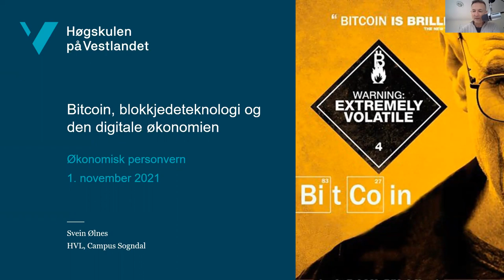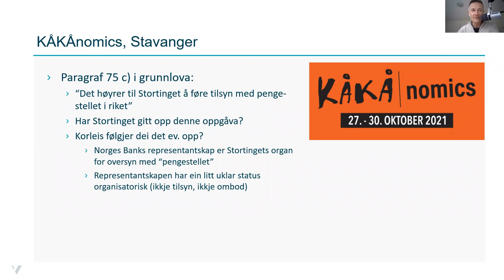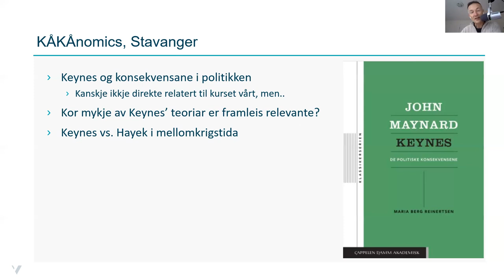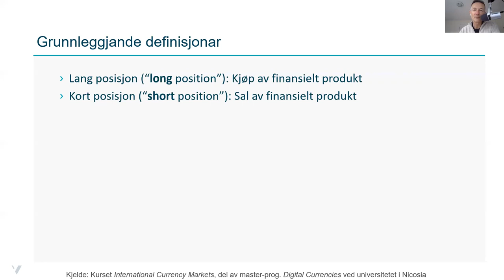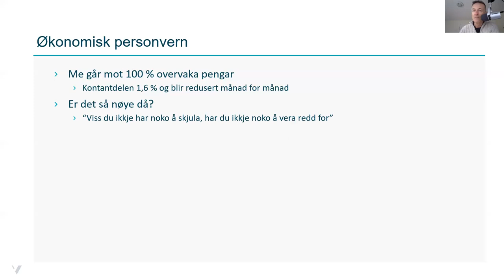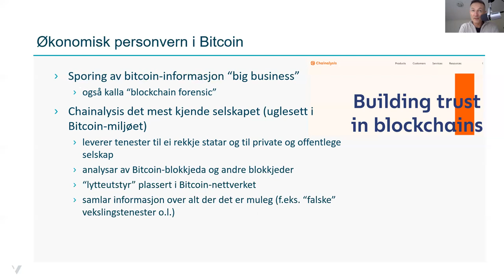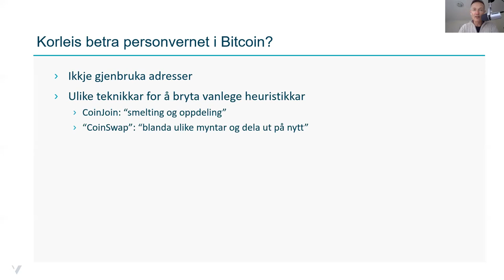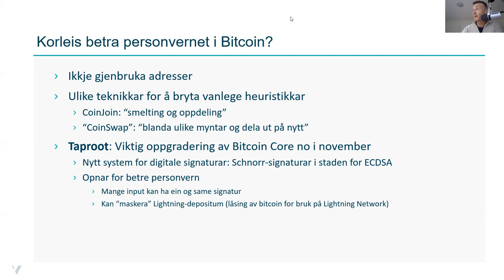Bitcoin-kurs ved HVL 01.11.2021 - Økonomisk personver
Økonomisk personvern generelt og i Bitcoin spesielt